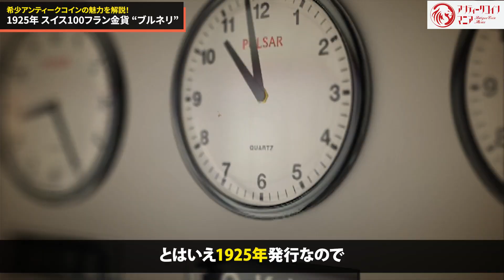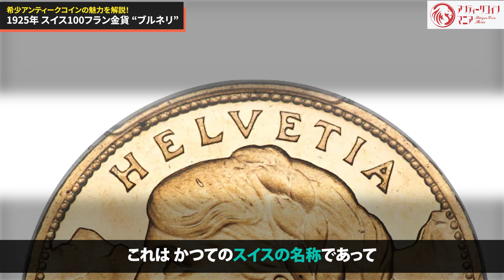【迷ったらこれ！】長年コレクターに愛される「ブレネリ 100フラン 金貨」を解説！｜プロが選んだ間違いない大型コイン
スイスのアンティークコインと言えば「ブレネリ」！
数あるスイスのコインの中でも、抜群の希少性と人気を誇る、間違いないコインです。
今回はそんな「ブレネリ」の魅力と時代背景を店主渡辺が解説します。
今手に入れるべきは”大型金貨”？
グレードによる価格差は？

アンティークコインの情報が詰まったコラム「アンティークコインタイムズ」でもご紹介！
‹ブレネリ金貨とは？1925年発行スイス100フラン金貨の価値・価格推移について解説›